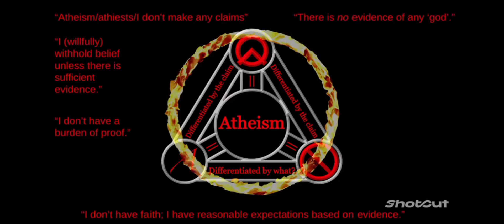Is an "Absence" of Belief an Illusion?